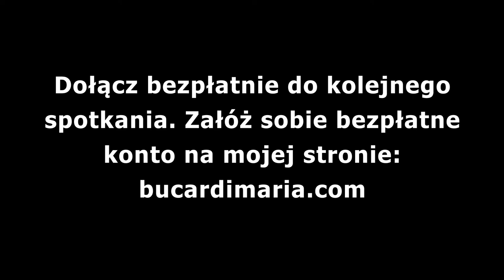531. Po 66 Rytuale dla Matki Ziemi 🌳 Moje sprawozdanie soobiste 🌳 Maria Bucardi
Udział bezpłatny, wystarczy założyć sobie konto na mojej stronie.
🦅 Ceremonie: By dołączyć do Ceremonii lub obejrzeć Archiwum – potrzebujesz dostęp na min. tydzień od 30 zł (obejmuje Ceremonie, wszystkie moje książki, audiobooki, możesz z nich korzystać do woli i zawsze możesz przedłużyć dostęp lub nie, jak czujesz) link do opisu